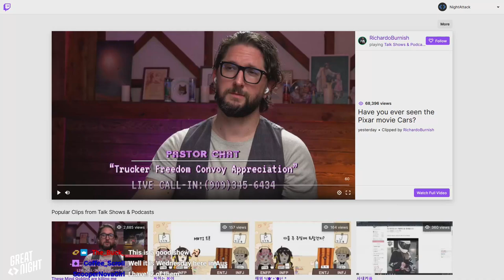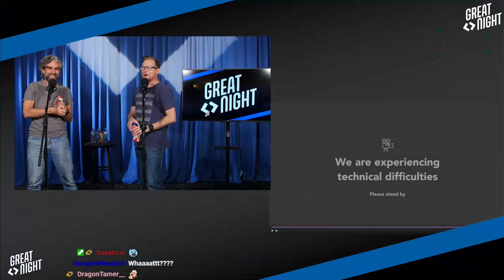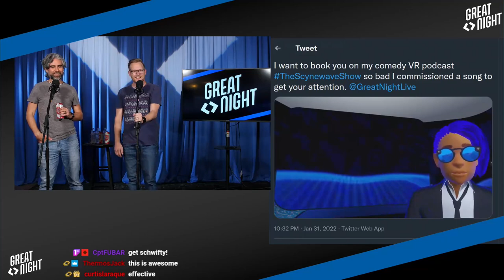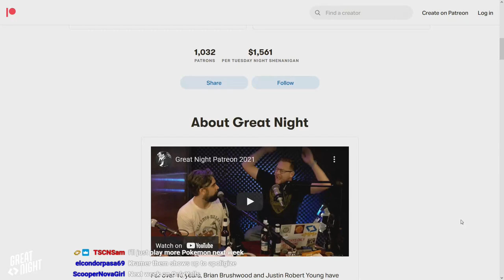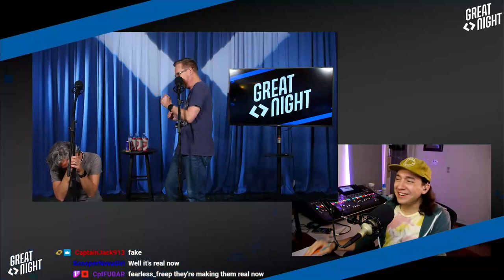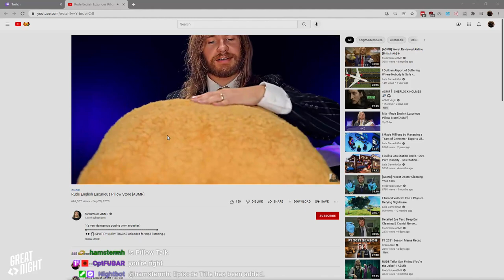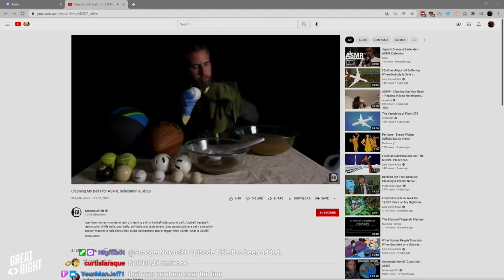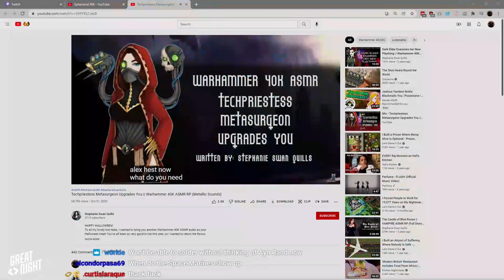Great Night #32: Which 'Nam? (w/ Josie)